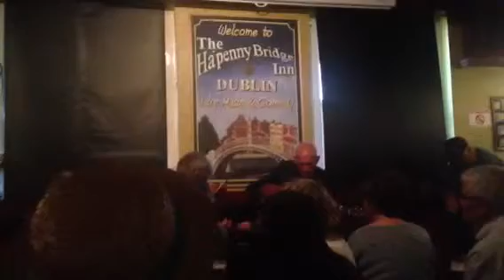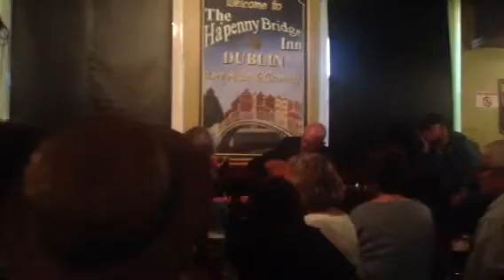Irish pub musician s 2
Traditional Irish